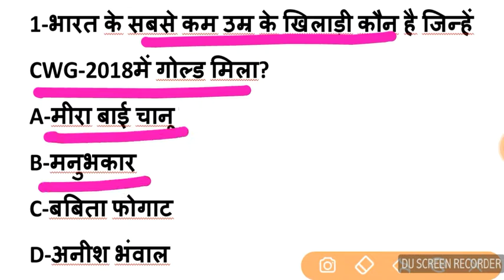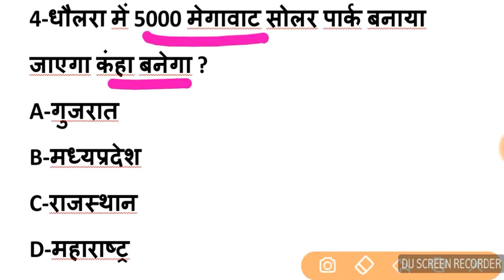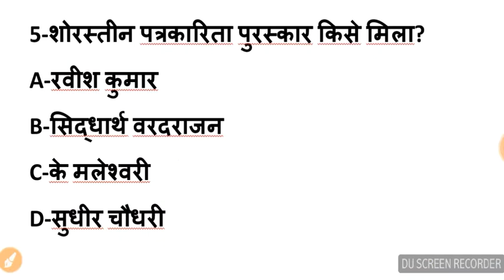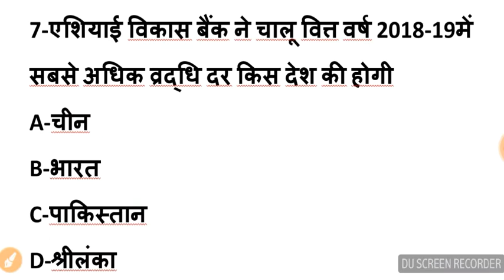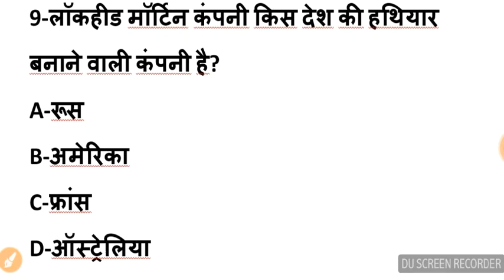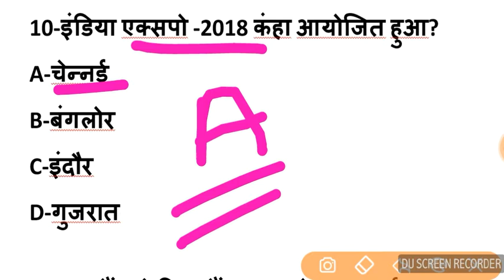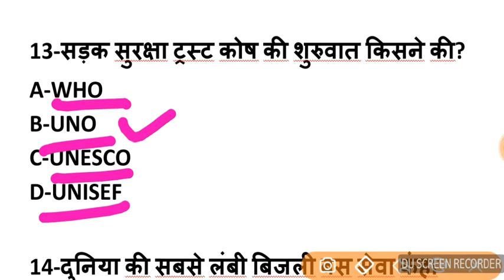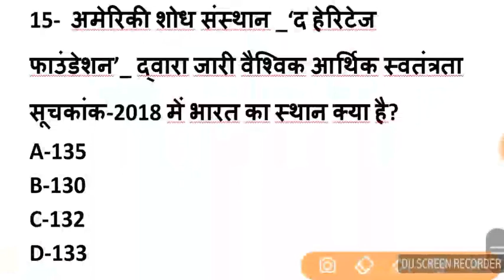Current affairs||2018||April //करंट अफेयर्स 2018//अप्रैल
Top current affairs 2018 ,April
current affairs april 2018||टॉप करंट अफेयर्स अप्रैल २०१८ll Uppcs, Railway exam 2018,SSC exams
1-Top questions of April.

7,8,9,10,11April current affairs in vedio.

1-Top questions of April.